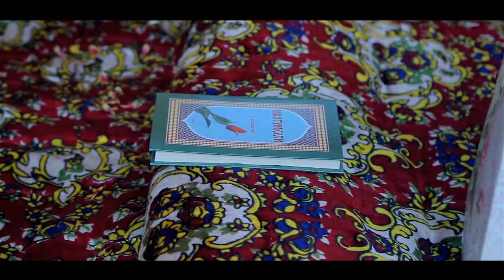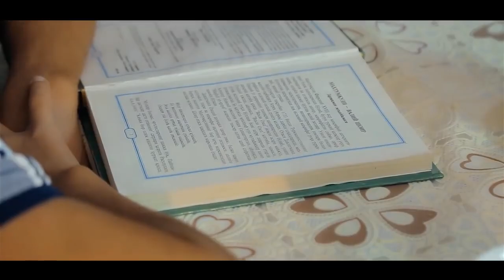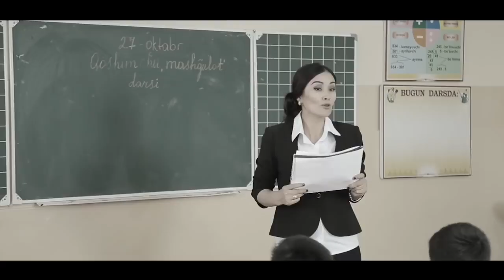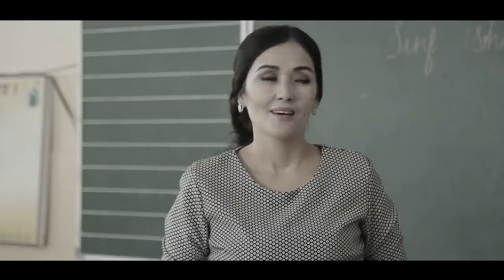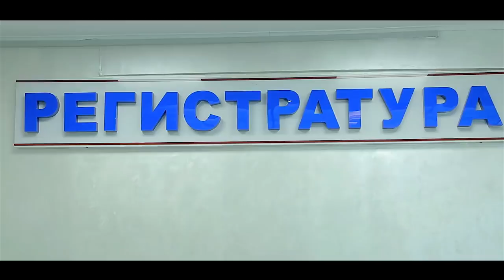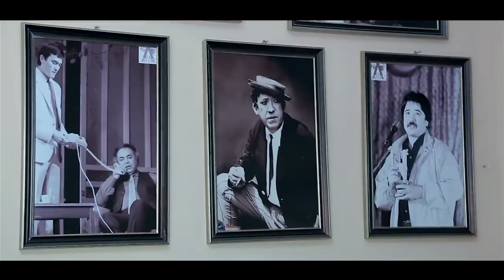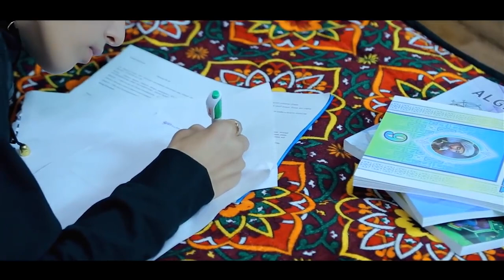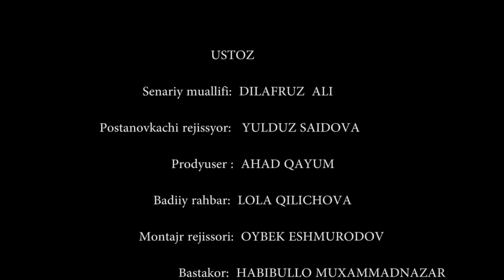XO'RLANGAN ONA - O'ZBEK FILM